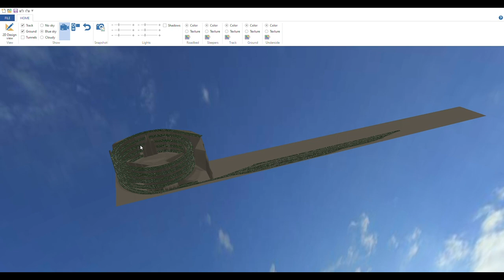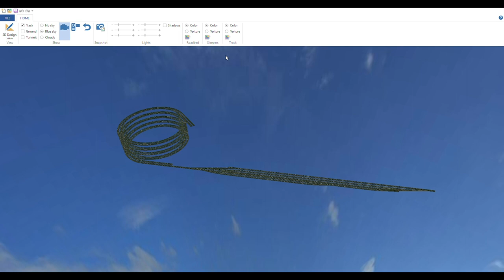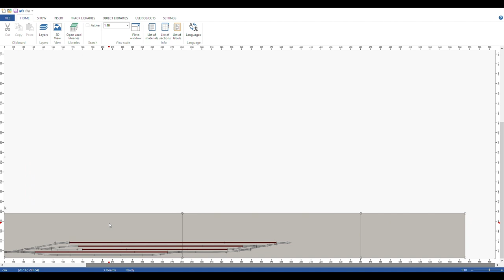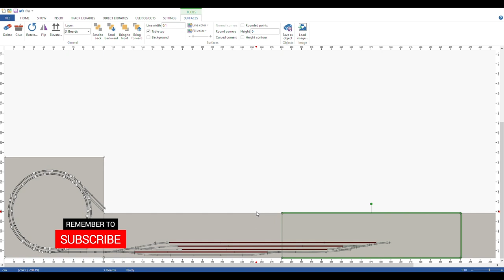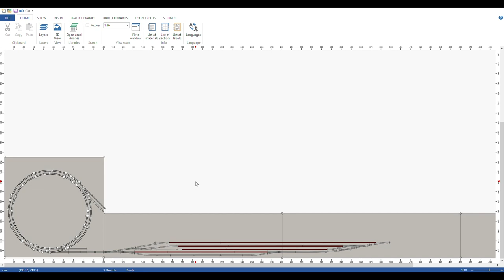N SCALE LAYOUT UPDATE: Helix testing and Anyrail planning update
Follow along as I continue the build of my N scale model railroad. In this episode I do a test of the helix using a freight and passenger train, as well as giving an update on my track planning using AnyRail.